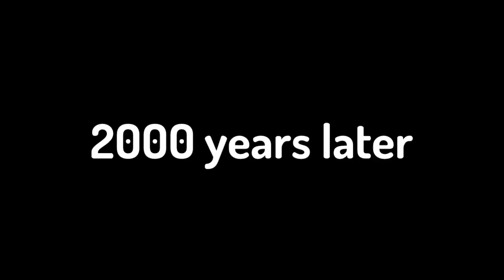[YTP] Lost My DEETA!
I know this meme is old, but I wanted to make one.